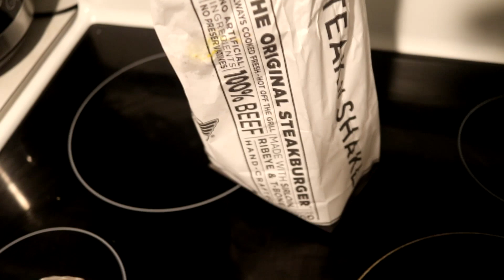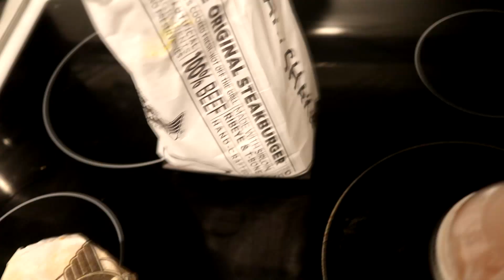Steak 'N Shake Review | Topper Entertainment | Cecil Hicks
What's your opinion of Steak 'N Shake? Here I go again, Topper Entertainment with my Steak 'N Shake review. Customer Service gets a FAT zero (0) ... It took me ten minutes to receive my food at the drive up window. I live five minutes away from the fast food restaurant and to open my *^&^%@ burger that was cold of course I was ticked off big time. They have made it impossible for me to ever go back for a burger. on a positive note the shakes are awesome.